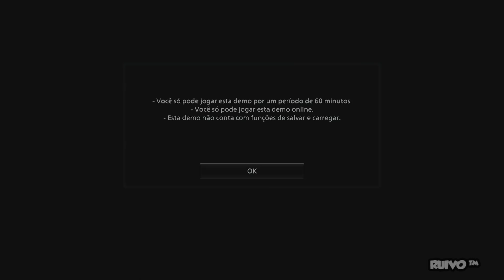Resident Evil 8 Village - Desempenho no Xbox One S (Demo do Vilarejo e Castelo)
Gameplay de Resident Evil 8 Village Dublado em Português do Brasil no Xbox One S para mostrar o desempenho do jogo na geração passada. Testei o game usando a Demo do Vilarejo e Castelo, disponível em maio de 2021.

Após um incidente traumático, Ethan está em busca de sua filha raptada e vai parar em um vilarejo remoto. Mas o que o aguarda lá? Esta demo de tempo limitado oferece um aperitivo do aguardado horror de sobrevivência Resident Evil Village.